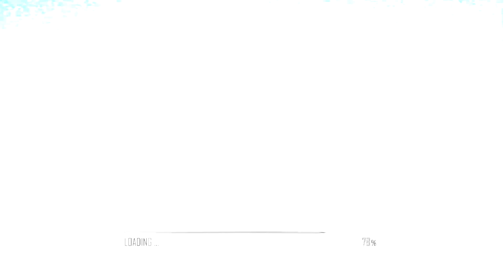KING PYRO - DO IT FOR THE FAM (HDVIDEO)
SHOT/EDITED - LABRIAN DUNKIN
MSA LMI